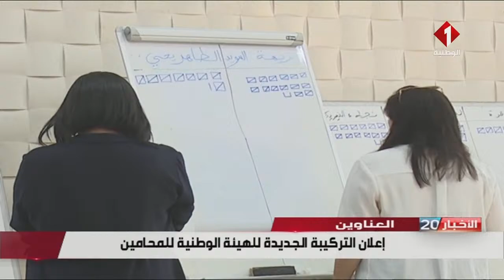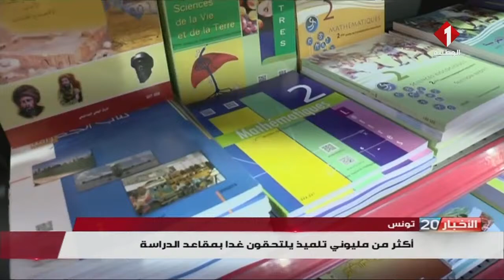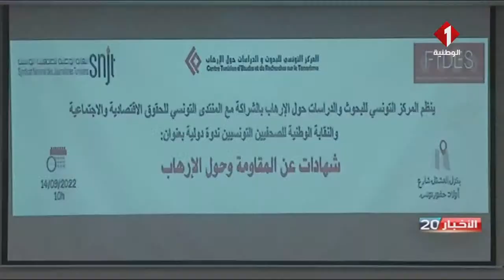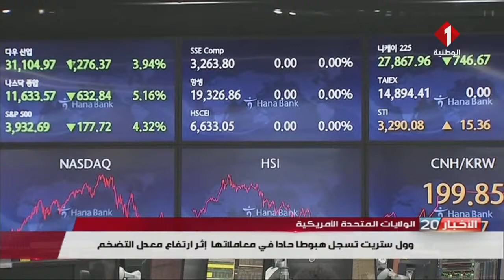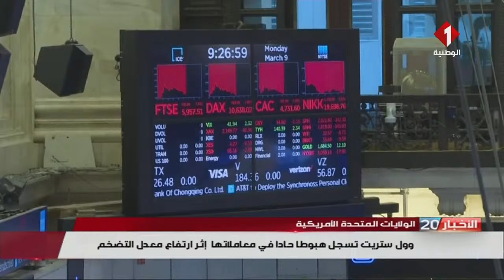النشرة الرئيسية للأخبار ليوم 14 - 09- 2022